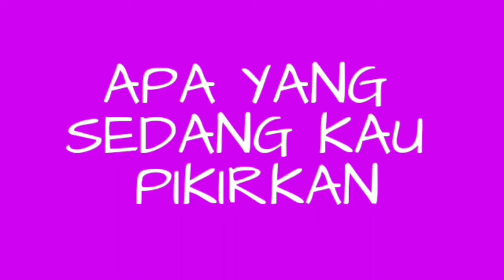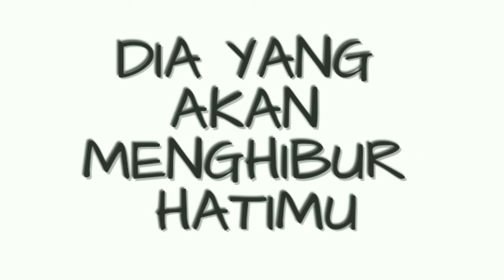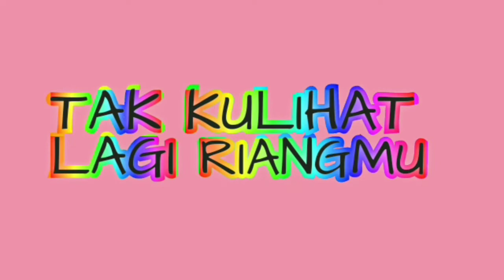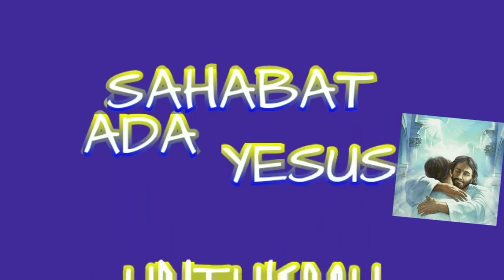SAHABAT ADA YESUS UNTUKMU || Pt. FEDLIN JC PURBA, SE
Lagu Rohani Original-Genre Rock-Penyemangat-Motivasi &Penghiburan